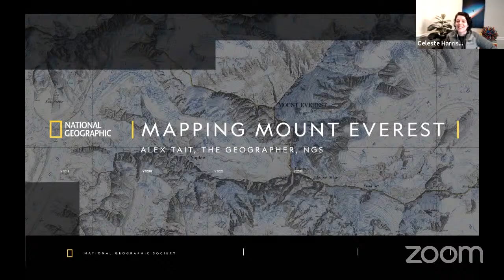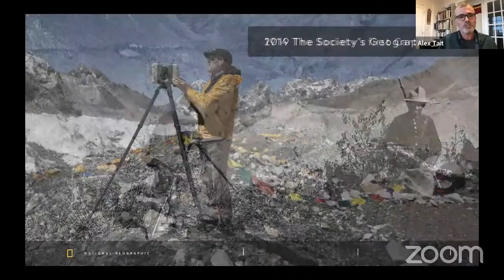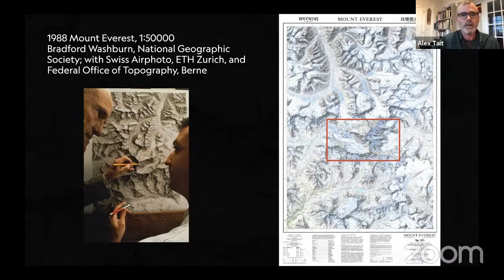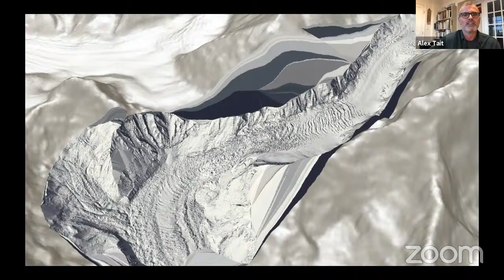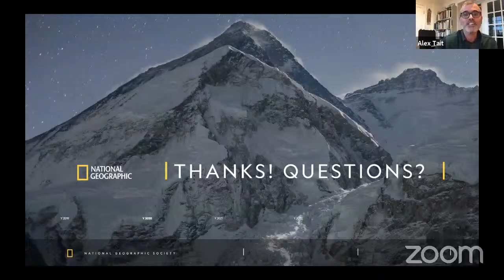Explorer Classroom | Mapping Mount Everest with Alex Tait